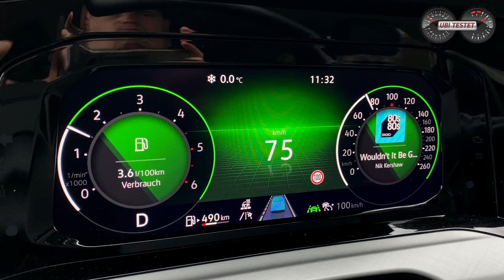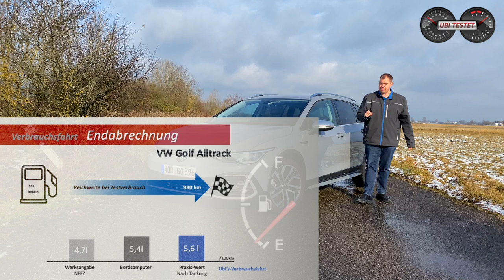VW Golf Variant Alltrack - Besser als der Skoda Octavia Scout?! | Test - Review - Verbrauch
Der VW Golf Variant Alltrack ist der neue VW Golf GTD Variant, da er das stärkste Dieseltriebwerk bietet mit Offroad Look. Wie gut ist der VW Golf Alltrack im Alltagstest?

Ich bin 14 Tage lang die neueste Alltrack Version von Volkswagen im Alltag gefahren und nehme Euch mit auf Verbrauchsfahrt im VW Golf Variant Alltrack. Unter der Motorhaube arbeitet nur noch ein Antrieb und dieser ist auch noch ein Turbodiesel! Ist das in der heutigen Zeit noch tragbar?
Wie schlägt sich der TDI im Alltag?
Wie viel Platz bietet der Vw Golf 8 Variant?
Kann der VW Golf Alltrack den Skoda Octavia Scout schlagen?
Was kostet der VW Golf Variant als Alltrack?
All diese Fragen kläre ich in diesem Review.

Jetzt schnallt Euch an und wir legen los. Viel Spaß :-)

Technische Daten des VW Golf Variant Alltrack:
EZ 4/2020
km: 10.000km
147kW / 200PS - 400 Nm
7 - Gang Doppelkupplungsgetriebe
Leergewicht: 1.609kg
0-100km/h: 7,1s
Vmax: 229km/h
Verbrauch lt Werk:  4,7 l/100km
Testwagen Listenpreis: 52.121 €

Kamera: Matthias Gill

Moderation: Matthias Gill

VW Golf Variant Alltrack:
Kraftstoffverbrauch kombiniert 5,6 l/100km Diesel, CO2-Emissionen 147 g/km nach WLTP.